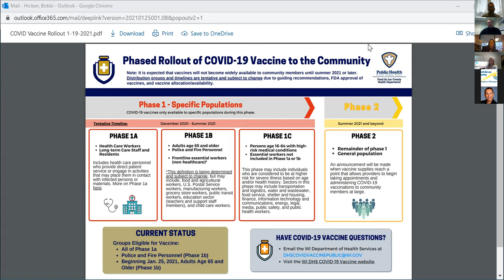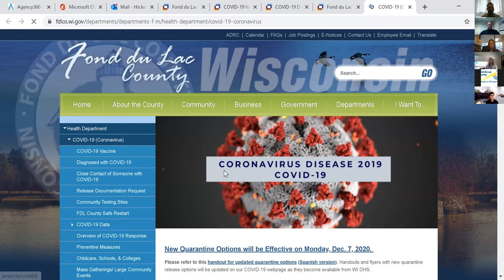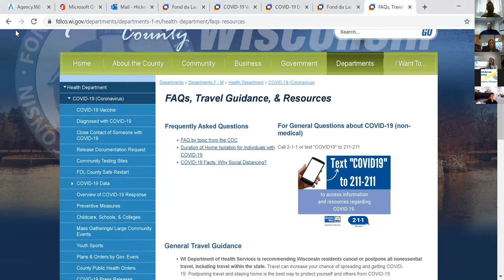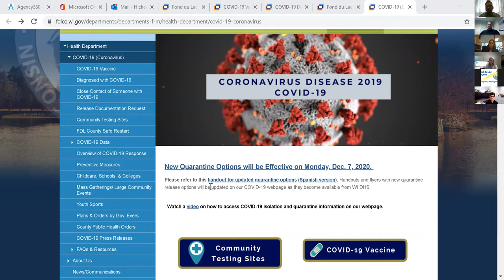Safety Council Vaccine Coffee Talk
For many Safety and Human Resource professionals, the COVID-19 vaccine is providing more questions than answers. Does your company have a sound plan in place? What obstacles are you facing from your workforce? Bring your questions and experiences to this discussion between peers.

We’ll be joined by Dr. John Newman, President of Aurora Medical Center Oshkosh and Chief Medical Officer, Oshkosh/Fond du Lac patient service area. Also on the call will be representatives of Fond du Lac County Public Health Department.

About the presenter:

John Newman, MD, FACS, is the President, Aurora Medical Center Oshkosh and Chief Medical Officer, Oshkosh/Fond du Lac patient service area.  Dr. Newman is board certified in general surgery and has over 25 years of experience in the field of medicine and surgery.   Prior to joining Aurora, Dr. Newman spent nine years with Sentara Healthcare in Norfolk.  Since joining Aurora in April 2015, his accomplishments include the Truven Top 100 Hospital and CMS 5 Star Hospital awards.   Dr. Newman also had a distinguished military career of 17 years, including three tours of duty in Iraq.  He received his Medical Degree from Uniformed Services University of Health Sciences, Bethesda, Maryland, general surgery training at the Naval Medical Center in Portsmouth, Virginia, and the Naval Aerospace Medical Institute in Pensacola, Florida and a Cosmetic Fellowship.